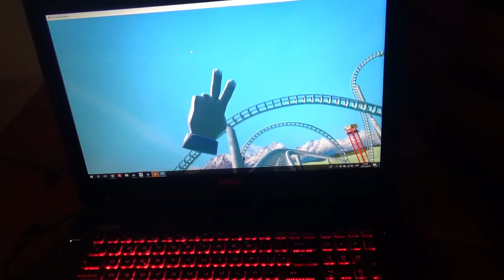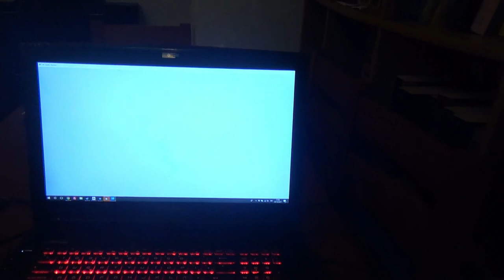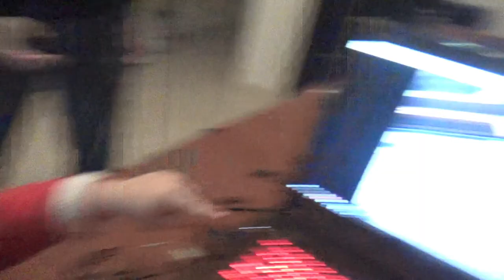VEMOS al ANIMAL MAS TIERNO en el ZOO! / MONTAÑA RUSA con las GAFAS VIRTUALES / Vlogmas 7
Nos llevamos el picnic al zoo y pasamos una mañana estupenda! Además os enseño lo que me parece el animal mas tierno y monísimo del zoo. Y no os perdáis el final del vídeo que todos probamos las gafas y tenéis que ver nuestra reacción…